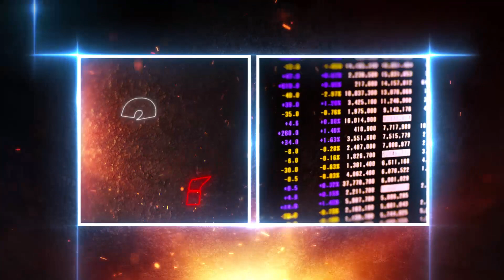WYWIAD GOSPODARCZY: Czy USA może odmienić Trójmorze? Gość: Beata Daszyńska-Muzyczka, prezes BGK